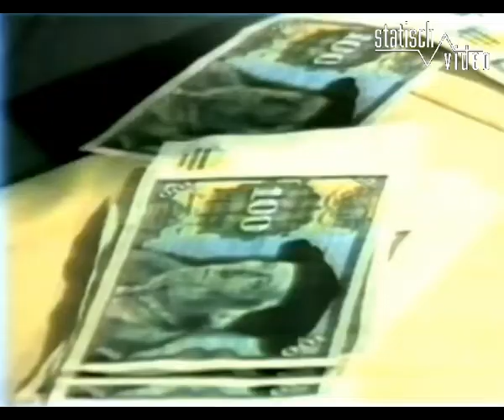Piefke & Pafke und die Jungs aus der Dunkelkammer - Und Es Geht Ab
Promo video from 1982.